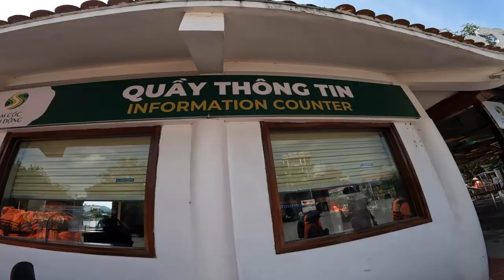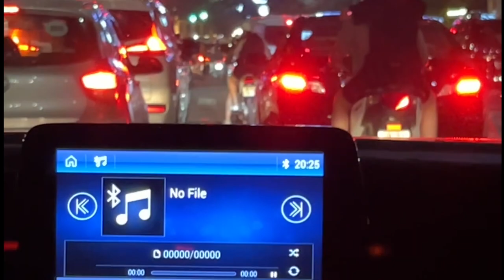Ninh Binh Vietnam Part-3 Exploring Vietnam | wanderlust Himani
Wanders :)

ABOUT ME-
Hi Everyone I'm Himani Travel, fashion & Lifestyle.

 Thanks a lot guys Camera - Google pixel 2xl

 EDITING SOFTWARE - Wondershare Filmora Shot and Edited by Me :) 💜💜💜💜